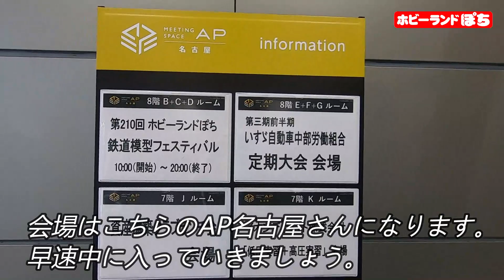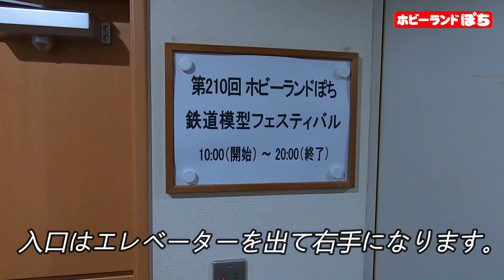第210回ぽちフェスティバルin名古屋開場直前の様子を突撃リポート！【鉄道模型/ホビーランドぽち】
【動画内容】

今回の動画は2021年10月に行われた第210回ぽちフェスティバルin名古屋会場内の様子をお届けします♪

使用BGM
甘茶の音楽工房さま